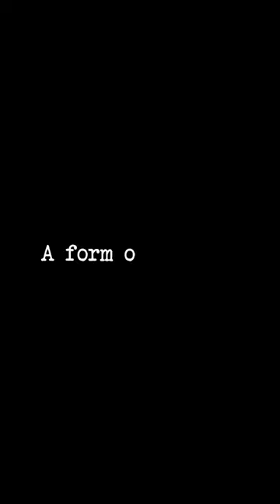The Most Evil Gameshow Ever 😱 (Nasubi)